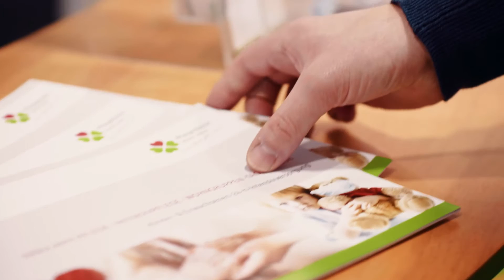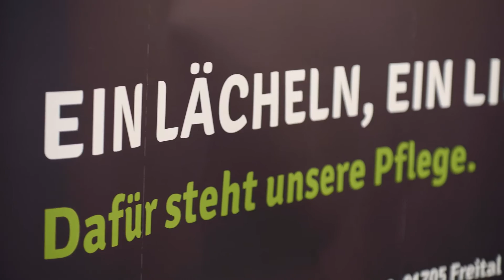Corporate Video - Panasonic GH5 - Messefilm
Today we filmed a corporate video at the employment expo in Dresden.
We shot with a Panasonic Gh5, Panasonic 12-35mm F2.8 and Mitakon 42,5mm F1.2. We stabilized using the Zhiyun Crane 2 and a tripod with a Manfrotte fluid videohead. Graded and edited in Davinci Resolve. All was shot in VLog at 4k24 and 1080p60 in 10 bit.
[German]

Heute waren wir für den "Pflegedienst Nicole Tobias GmbH" zu Besuch auf der Karrierstart in Dresden. Wir filmten mit einer Panasonic GH5, Panasonic 12-35mm F2.8 und einem Mitakon 42,5mm F1.2. Stabilisiert haben wir das ganze mit dem 3 Achs motorisierten Gimbal Zhiyun Crane 2 und einem Stativ mit Manfrotte Fluid Video Head. Geschnitten und farbkorrigiert wurde mit Davinci Resolve. Wir filmten in VLog 4k24 und 1080p60 in 10 bit.

PROFESSIONELLE VIDEOPRODUKTION
Einzigartige Videos für Ihr Unternehmen - direkt aus Dresden.

Bei Filmtastic vereinen wir Projektleiter, Motion Designer, Konzepter, Redakteure, Creative Producer, Illustratoren, Texter und Kameraleute. In erster Linie sind wir aber kreative und motivierte Video-Experten, die jede Menge Spaß daran haben, Videos zu produzieren. Ob auf Location oder im Studio, ob 2d oder 3d animierte Filme, wir decken alle Bereiche der Videoproduktion ab.

Aus dem Herzen Dresdens produzieren wir für Sie Ihren Imagefilm, Werbefilm, Produktfilm, Erklärfilm, Eventfilm und Alles dazwischen.

Was macht uns so besonders ? Wir produzieren nicht nur hochwertige und professionelle Videos, sondern sind vor allem mit Kreativität, viel Herzblut und Begeisterung dabei. Bei uns werden Projekte nicht einfach nur so abgearbeitet. Jeder Kunde hat individuelle Bedürfnisse, in welche wir uns hineindenken, denn nur so können wir für Sie funktionierende Konzepte entwickeln.

Wir arbeiten nicht nur für Sie, wir arbeiten vor allem mit Ihnen. Denn unsere Videos sind individuell und persönlich auf Sie zugeschnitten und das ist uns wichtig.